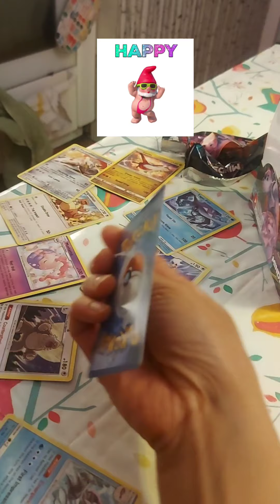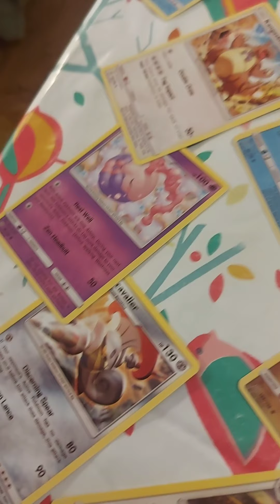Kids Pokemon cards opening at first time 23nov.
opening of pokemon card .23nov.christmas gift